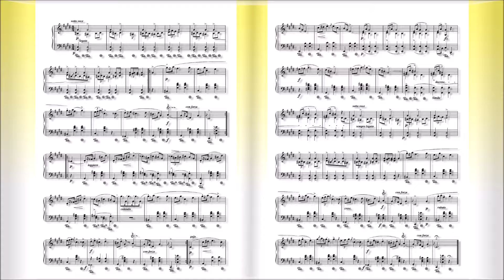ショパン：マズルカ第２番 嬰ハ短調 Op.6 No.2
1832年出版
Quatre Mazurkas
『４つのマズルカ』Op.6
1830年作曲
Mazurka No.2 in C-sharp minor,Op.6,No.2
マズルカ第２番 嬰ハ短調 Op.6 No.2

1810年3月1日(2月22日)～1849年10月17日

　1810年、ポーランドに移り住んだフランス人の父（ニコラス・ショパン）と、ポーランド人の母（ユスティナ・クジザノフスカ）の間に生まれる。４歳の時からピアノのレッスンを受け、その才能はまたたく間に開花、８歳には同国の貴族社会の中で第２のモーツァルトの登場とまで言われるまでになった。
　1825年、「ロンド　ハ短調」を出版（作品１）。ショパンが15歳のデビュー作である。
　1829年、ウィーンで演奏会を開き大成功を収める。31年、パリへ向かい、同地でロッシーニやメンデルスゾーン、リストらとの交流が始まる。
　1836年、友人となったリストの紹介により、小説家のジョルジュ・サンドと出会い恋におちる。46年、破局。すでにこの頃、数多くの名作を発表していたショパンだったが、彼の体は結核によって深刻な状態になっていた。
　49年10月17日、パリで39歳の短い生涯を終える。